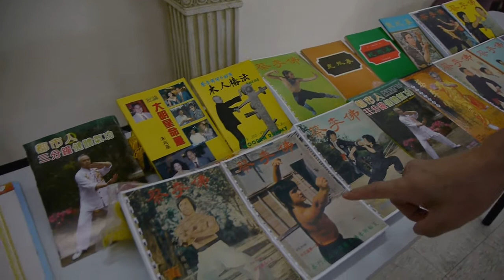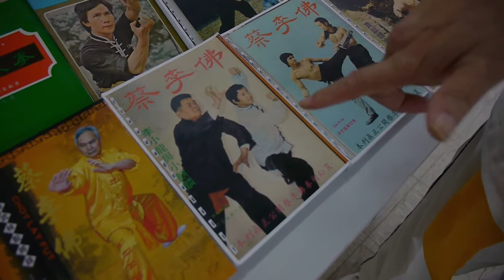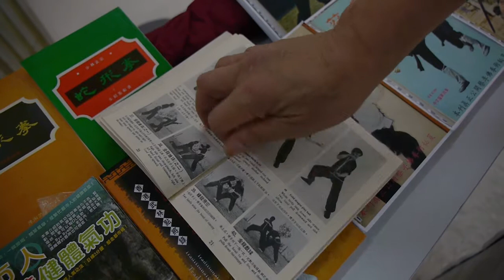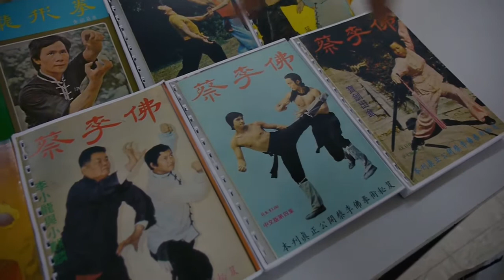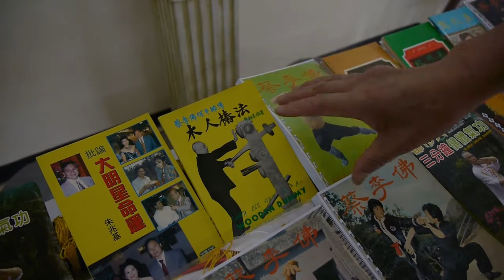朱師傅頻道: 歷年著作